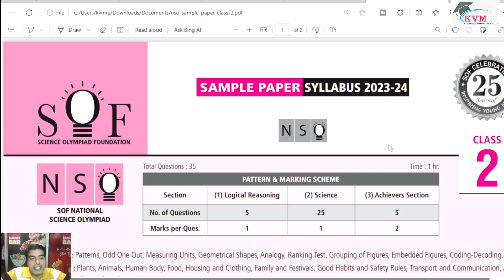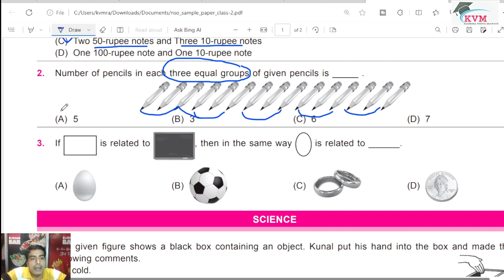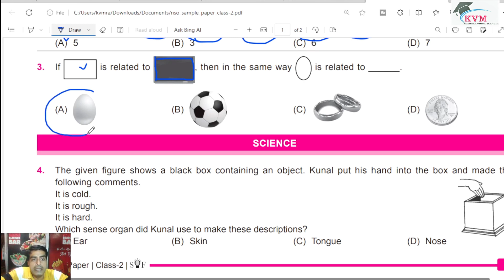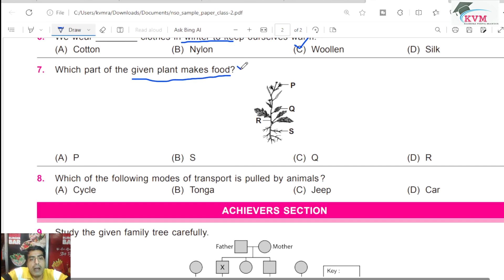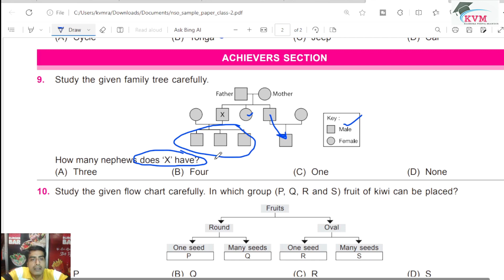SOF 2nd Class Solved Paper 2023 2024 NSO 2nd Class Solved Paper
2nd Class Solved Paper
2023
2024